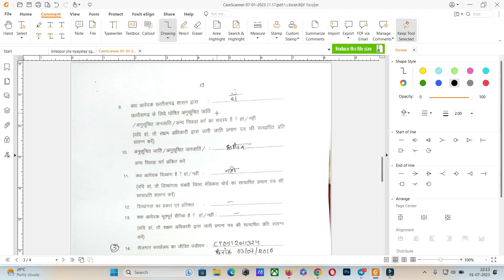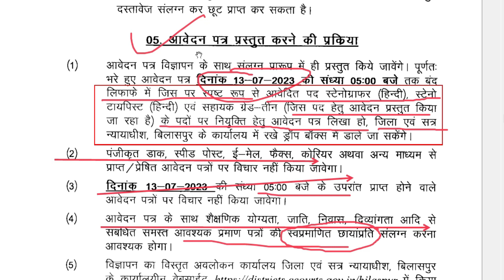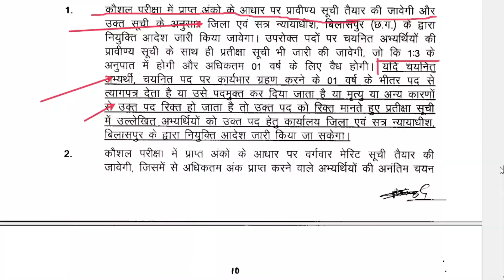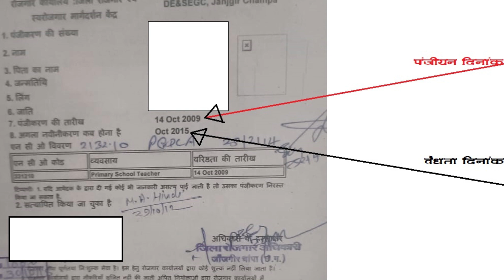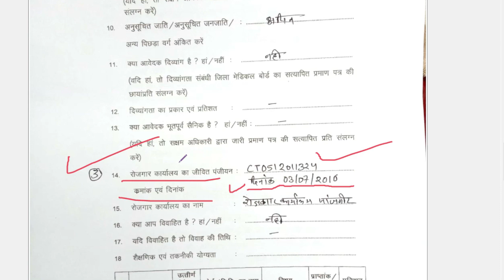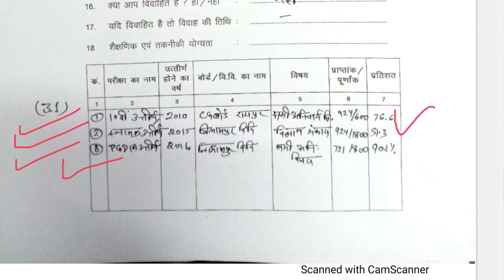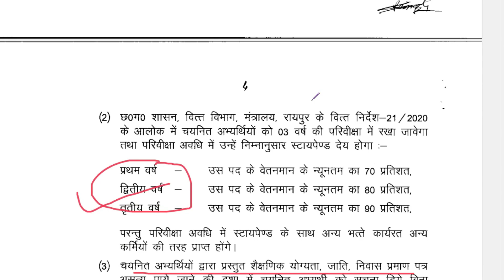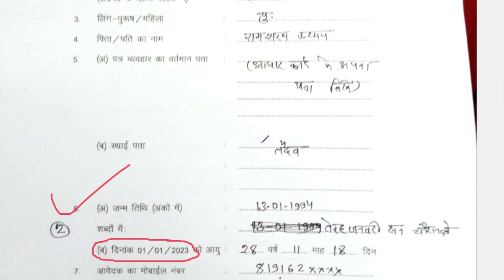इन पांच गलतियों के कारण आपका फॉर्म रिजेक्ट हो जायेगा !😭 Bilaspur district court vacancy offline form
1.छत्तीसगढ़ में आयु में छुट कितने प्रकार से मिलती है जानने के लिए ये विडियो देखिये